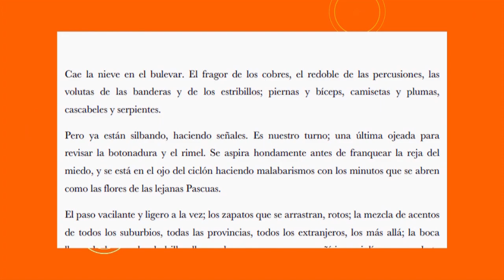El espacio literario de La dichosa palabra. Alex Preisser